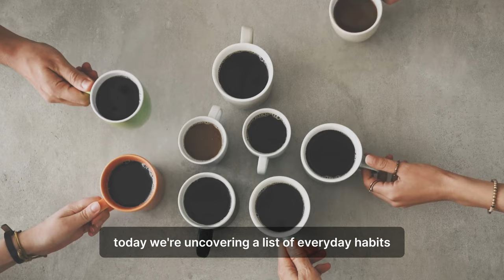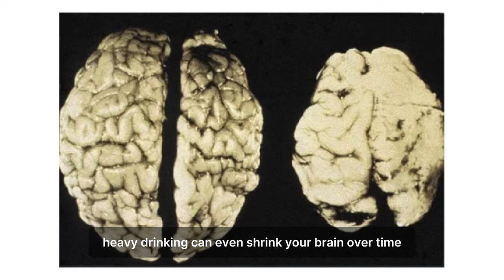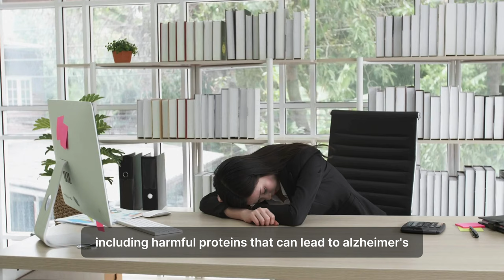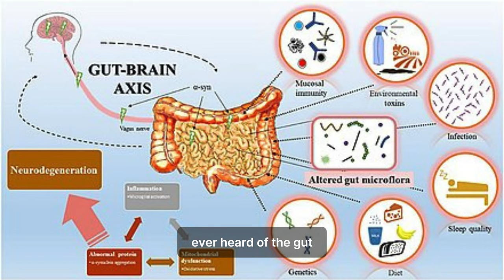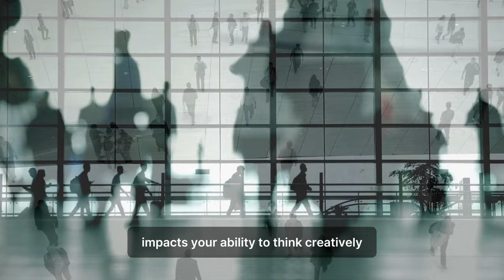10 Habits That Damage Your Brain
Are you unknowingly damaging your brain with your daily habits? Discover the surprising ways your everyday routines may be silently wreaking havoc on your mental well-being. In this enlightening video, we explore the "Top 10+ Habits That Are Damaging Your Brain," covering everything from the effects of sleep deprivation to how excess sugar alters your brain chemistry.

Why should you care? Your brain health is crucial to your overall wellness and quality of life. Neglecting these harmful habits can lead to cognitive decline, emotional instability, and even long-term neurological diseases like Alzheimer's.

What You'll Learn:

The shocking truth about how smoking affects not just your lungs but your brain.
Why ditching alcohol is essential for maintaining sharp cognitive functions.
How a lack of physical activity contributes to mental fog and sluggishness.
Surprising facts about your gut health and its direct connection to your brain.
The ripple effects of dehydration on your mood, focus, and overall cognitive function.
Don't let ignorance jeopardize your brain health! By implementing simple yet powerful changes to your daily routine, you can enhance not only your mental performance but also your overall well-being. Arm yourself with knowledge and pave the way for a healthier, happier life.

Watch now and equip yourself with actionable tips to safeguard your most valuable asset: your brain.